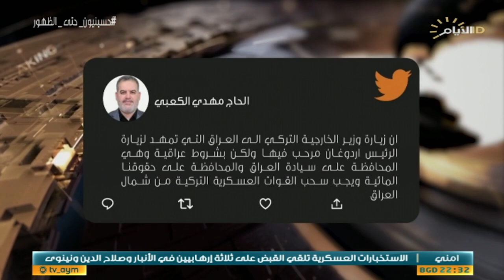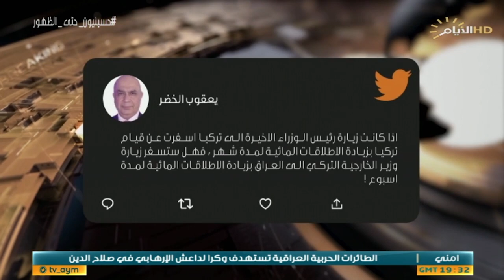حصاد الايام،بغداد وانقرة .. حوار الجوار لحل الخلاف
الملف الاول:

زيارة الأربعين .. توسيع دائرة التغطية
رئيس اتحاد الإذاعات والتلفزيونات العراقية السيد حميد الحسيني

الصحفي هادي جلو مرعي

الملف الثاني:

بغداد وانقرة .. حوار الجوار لحل الخلاف
 عميد كلية العلوم السياسية بجامعة النهرين اسامة السعيدي